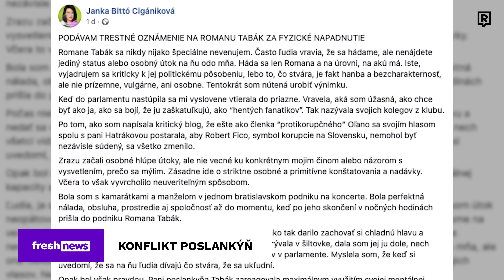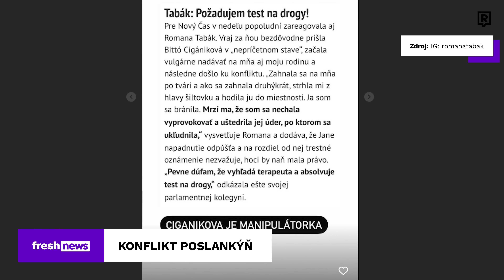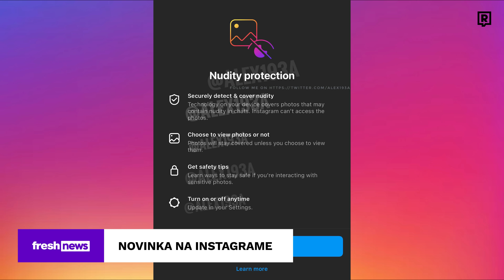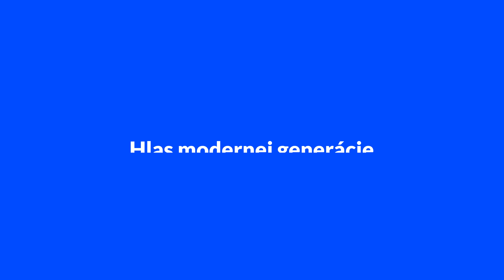Bitka medzi Cigánikovou a Tabák vyeskalovala podaním trestného oznámenia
Jana Bittó Cigániková podáva trestné oznámenie na Romanu Tabák za fyzické napadnutie. Tabák tvrdí, že sa len bránila. Viac vo Freshnews.

0:00 - 0:30 INTRO
0:31 - 1:52 KONFLIKT POSLANKÝŇ
1:53 - 2:41 OPITÍ RUSI
2:42 - 3:37 HACKER
3:38 - 4:08 INSTAGRAM
4:09 - 5:00 PÁRTY NA MLYNOCH